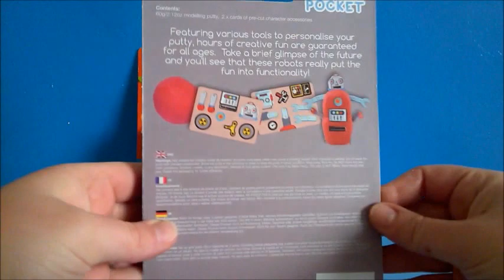Putty In My Pocket Dinosaur And Robot Claybuddies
We found some Putty In My Pocket at our local The Works (UK) Dinosaur one and a Robot one.